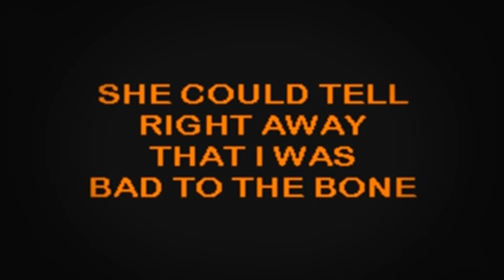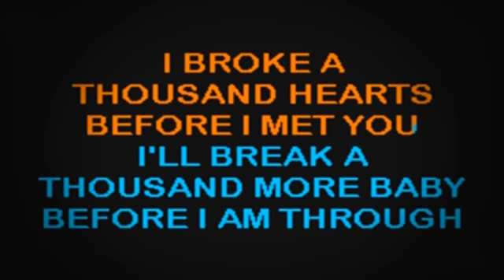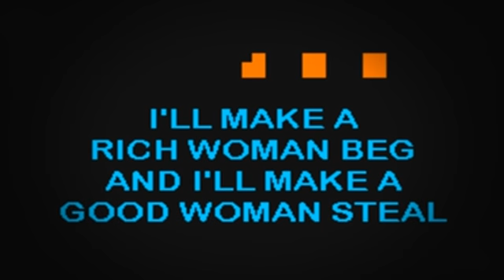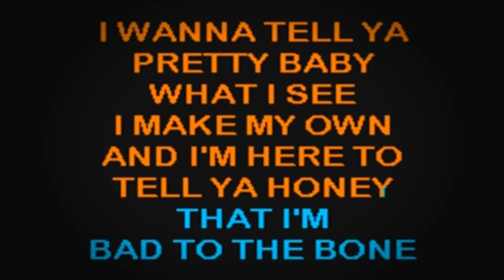SC2076 07 Thorogood, George Bad To The Bone [karaoke]